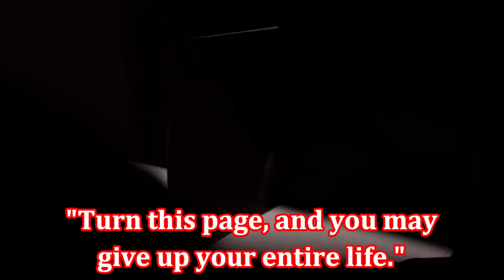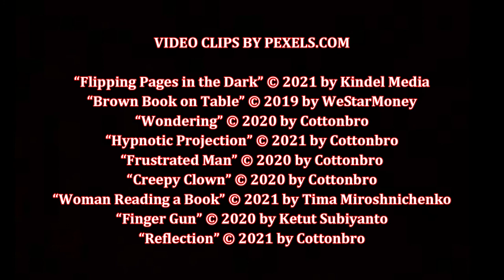My Annihilation, by Fuminori Nakamura (MPL Book Trailer 767)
Mooresville (Indiana) Public Library presents a book trailer featuring the thriller (suspense) novel, "My Annihilation," by Fuminori Nakamura (translated from the Japanese by Sam Bett).